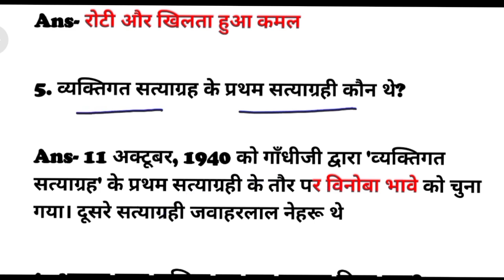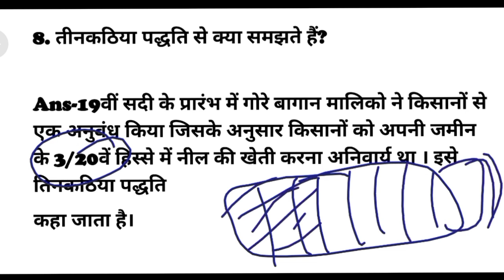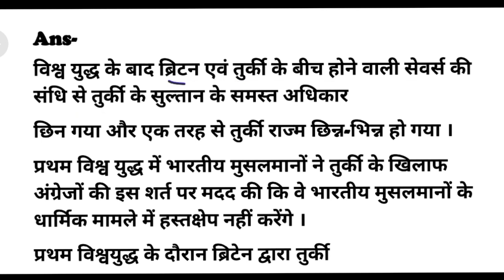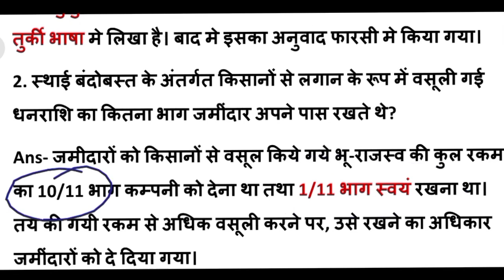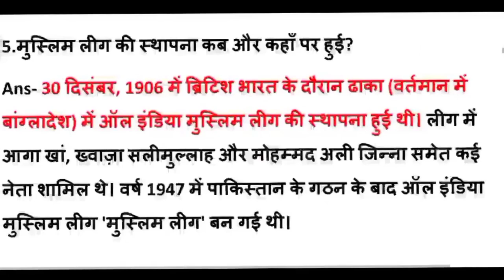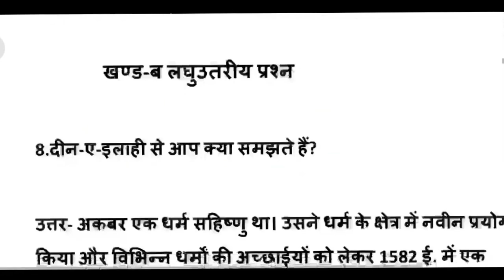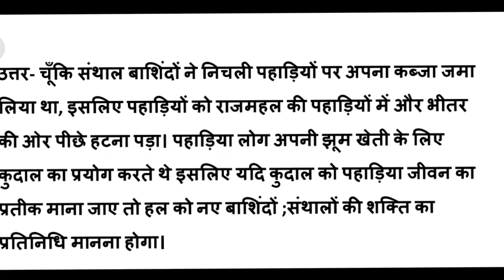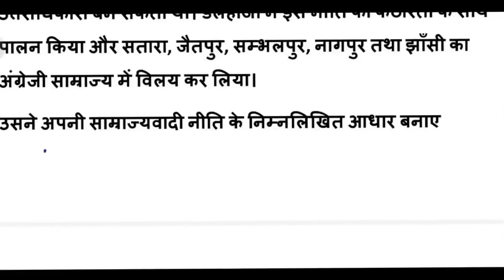JAC Board Class 12th History Viral MCQ | JAC 12th History Important Questions | JAC History 40 Mcq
JAC 12th History Viral 40 MCQ, JAC Board Class 12 History Important Questions 2023, Pre Test History

History Board Exam Pre Test Class 12th | JAC Board History Important Question Series | History Test |
History viral question 2023 class 12
JAC Board history वायरल प्रश्न Class 12

JAC Board Model Model Paper 2023 Solution,

JAC Board Class 12 History Top 50 MCQ Question Paper
JAC Board Class 12th History Top 100 MCQ Question Paper
JAC Board Class 12th history Top 200 MCQ Question Paper
JAC Board Exam 2023 Pre Test

Model Paper JAC Board Solution With Pdf
Model Paper JAC Board Solution 2023

Model Paper JAC Board Solution 2022

21 March History Jac Board Class 12th  Paper 2023
Jac Board 21 march History Paper Class 12th JAC Board
JAC Board Class 12th 21 March Viral History Paper 2023